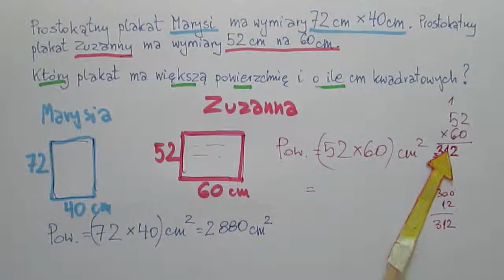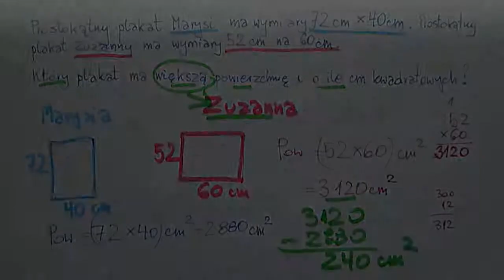Pole powierzchni i obwód - porównywanie pól prostokątów